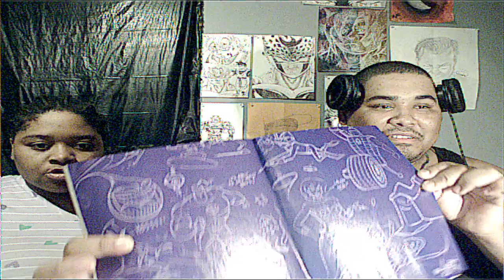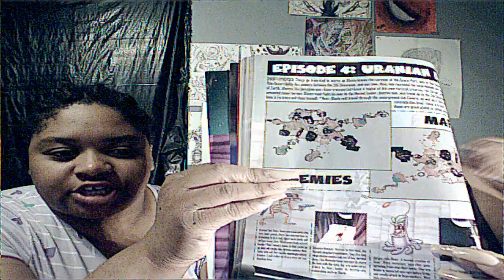Me and My Wife Playing: BLASTO [#1]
WE HAD A BLAST MAKING THIS!!